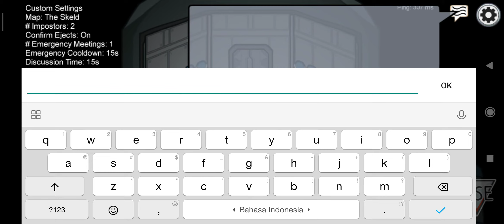Game Among Us, bikin ketagihan